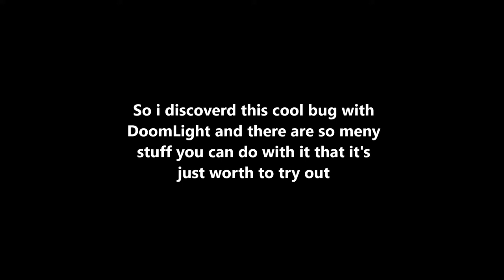The DoomLight Bug | Super Mecha Champions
This bug will probably get fixed in the next update so you should try it while you can
all songs can be found in my spotify playlist LHKIIOIIOIIO